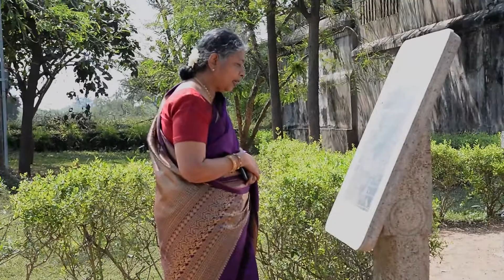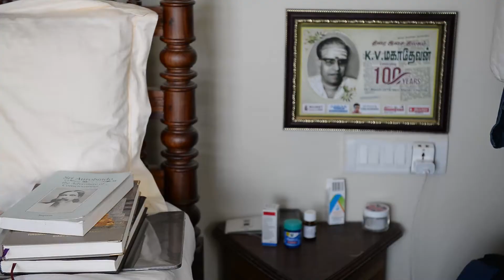Prabha & Nagu: 43 and Counting